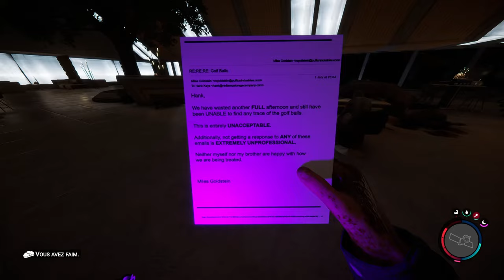[🇫🇷] LET'S PLAY : Sons Of The Forest S2 - #15 | MINI-BOSS PUFFTON